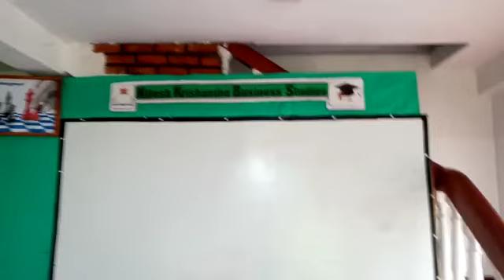ව්‍යාපාර අධ්‍යයනය හෙවත් නුතන සමාජ වාදය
ව්‍යාපාර අධ්‍යයනය හඳුන්වාදී ම